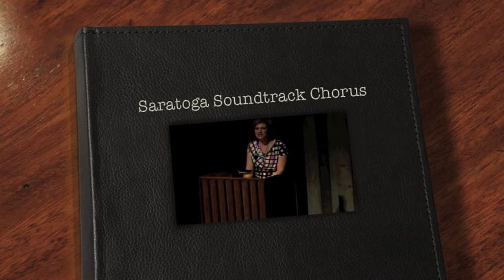Saratoga Soundtrack: Our Newest Chorus demo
Our newest chorus demo including Holiday Glee, Harmony on the Lake and Competition 2010 and 2011